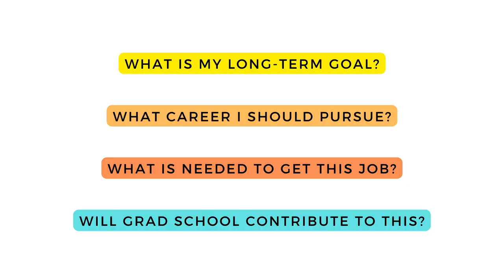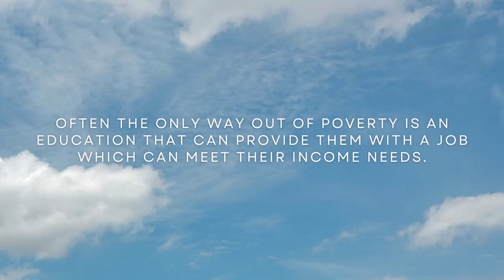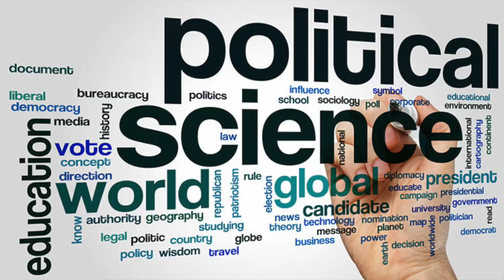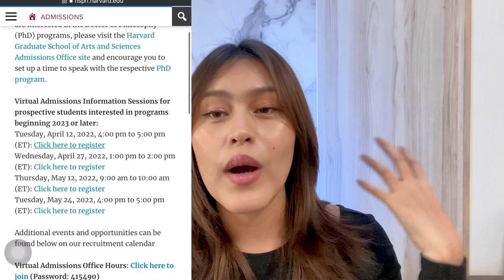EP.1 | เข้า Top U เริ่มต้นวางแผนยังไง?, ทำงานก่อนหรือเรียนต่อเลย? | HOW TO เรียนต่อนอก 📚| wawakul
EP.1 ของซีรีส์ใหม่ (อีกแล้ว) HOW TO เรียนต่อนอก
วาจะขอโฟกัสที่การวางแผนเรียนต่อโท
และก็การเข้าใจตัวเองให้มากขึ้นกันนะคะ

EP. 2 | HOW TO เรียนต่อนอก | อยากเรียนต่อต่างประเทศ ทำยังไง? สำหรับคนอยากไปอังกฤษ อเมริกา | wawakul

Chapters
0:00 intro
0:48 define your long-term goal(s)
2:00 my story
3:06 school + university research
5:13 school + university selection
7:13 free resource - youtube vdos
8:17 agency vs. consultant
10:40 stay tuned for the next EP!

video อื่น ๆ ที่เพื่อน ๆ อาจจะสนใจค่า ✨

แชร์ประสบการณ์สมัครเรียนต่ออังกฤษ-อเมริกา 🇺🇸🇬🇧 + reaction วันประกาศผลสอบ | wawakul

สอบ IELTS แบบไหนดี? 📈 Q&A การสอบ IELTS ตอบคำถามชาวเน็ต | wawakul

ประกาศผลทุนรัฐบาลอังกฤษ 🇬🇧 Chevening Scholarship | จบใหม่ Journey | wawakul

REVIEW หนังสือเตรียมสอบ IELTS 💸 เล่มไหนดี? | จบใหม่ Journey | wawakul

วิธีอัพคะแนน📝สอบ IELTS Speaking จาก 6.5 เป็น 8.0 | จบใหม่ Journey | wawakul

Feel free to let me know if you’re planning to apply for one of these schools:

- LSE Msc in Global Health Policy
- UCL MSc in Global Health and Development
- Duke MS Global Health
- Georgetown MS Global Health
- Johns Hopkins SAIS MAIR

Special thanks to my Ajarns from Thammasat, Esther, P Gunn, P Pim, P Got, P Noey, P Dream, my bosses, coworkers, friends, and my family for supporting me!